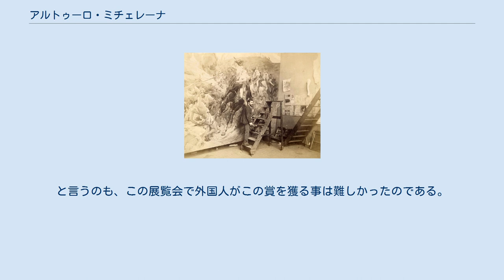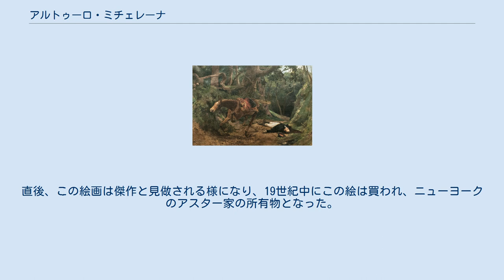アルトゥーロ・ミチェレーナ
フランシスコ・アルトゥーロ・ミチェレーナ・カスティージョ（西:Francisco Arturo Michelena Castillo、1863年6月16日 - 1898年7月29日）とはベネズエラ人の画家であり、クリストバル・ロハスとマーティン・トバール・イ・トバールと共に海外で成功した初めてのベネズエラ人の一人と見做されている。
 ミチェレーナは1863年6月16日、ベネズエラ共和国カラボボ州バレンシアに生まれ、父の後見により、若い頃から絵画を学んでおり、パリのアカデミー・ジュリアンでも絵画を学んだ。
そして、1887年、当時の彼の教師であるジャン＝ポール・ローランスの薦めによりパリでの芸術展覧会にL'Enfant Malade（病んだ少年）の絵画を出展し、第二級金賞を受賞すると言う快挙を成し遂げた。
と言うのも、この展覧会で外国人がこの賞を獲る事は難しかったのである。
直後、この絵画は傑作と見做される様になり、19世紀中にこの絵は買われ、ニューヨークのアスター家の所有物となった。
その後もフロリダ州へと運ばれ、リングリング・ブラザーズ・アンド・バーナム・アンド・ベイリー・サーカスの提携先であるオーウェンズ・バーンズの所有物となった。
バーンズの死後はリングリング美術館へと運ばれて、非公開のまま60年程が経過したが、2004年にサザビーズにより、ラテン・アメリカの美術作品の競売にこの絵もかけられ、135万米ドルで落札された。